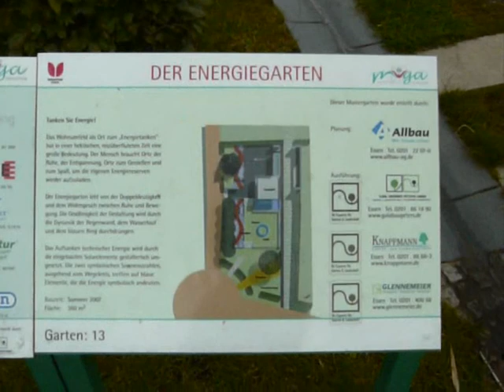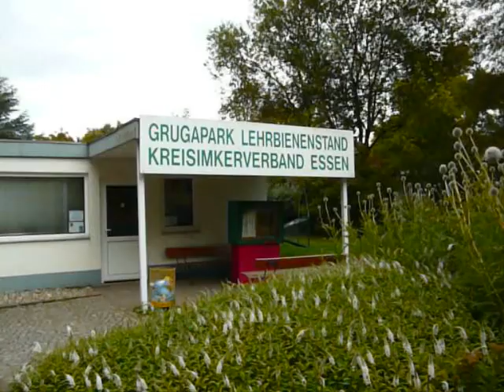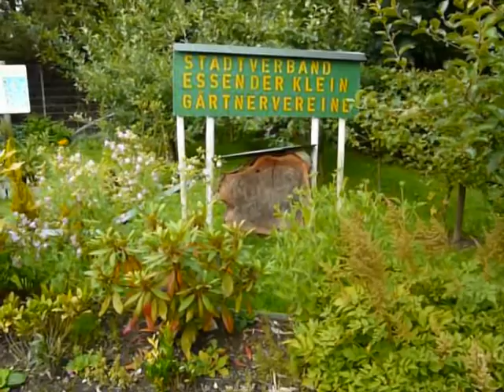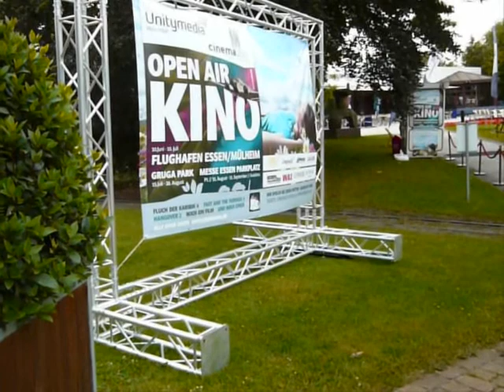18 Juli mit Gismo im Grugapark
Gismo besichtigt die Mustergärten und das Open Air Kino in der Gruga